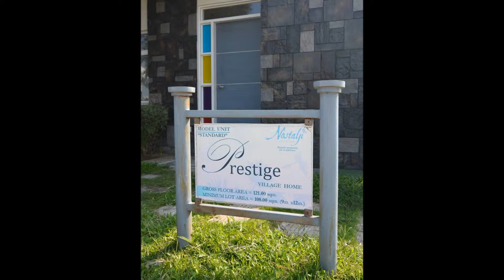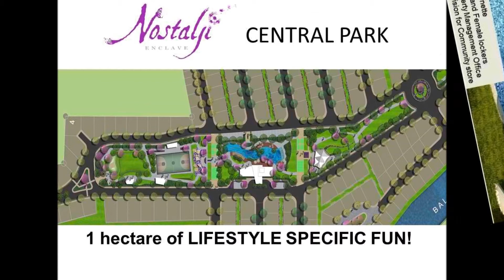House Designs, Modern House Designs in the Philippines